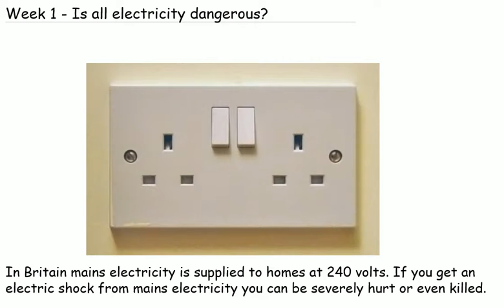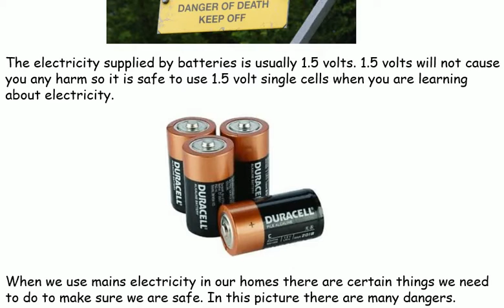Year 7 Electricity on the move Week 1- Is all electricity dangerous?